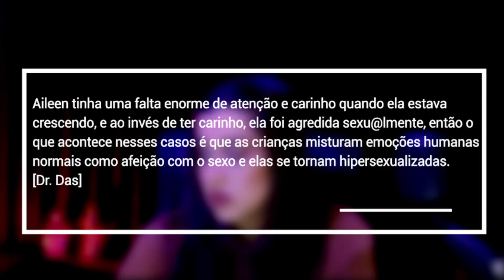AILEEN WUORNOS - [parte 01]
💜 Oi gente!
Obrigada! 💜